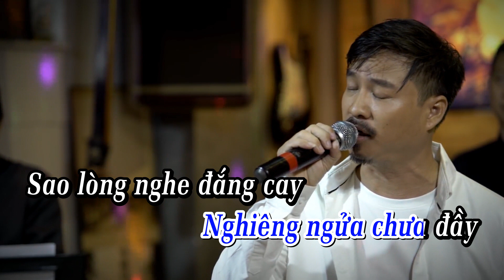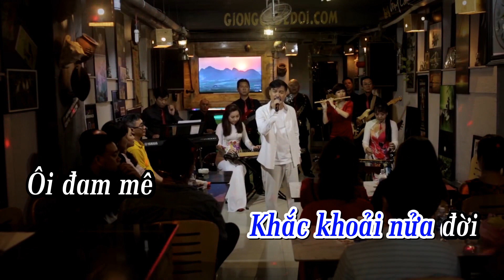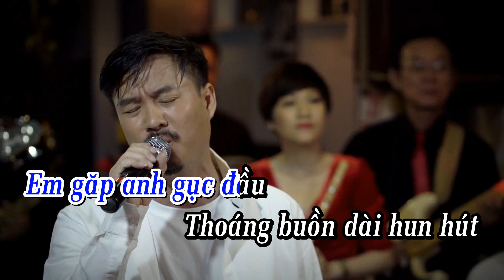Những Lời Này Cho Em Karaoke Quang Lập (Tone Nam) | Nhạc Vàng Bolero Karaoke